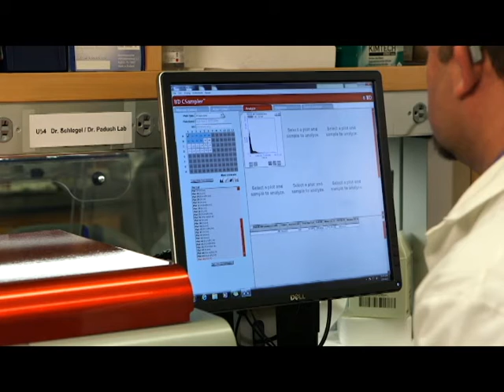The effect of hypogonadism and testosterone-enhancing therapy on AP and BMD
Ali A. Dabaja, Campbell F. Bryson, Peter N. Schlegel and Darius A. Paduch. The effect of hypogonadism and testosterone-enhancing therapy on alkaline phosphatase and bone mineral density. BJU International DOI: 10.1111/bju.12870